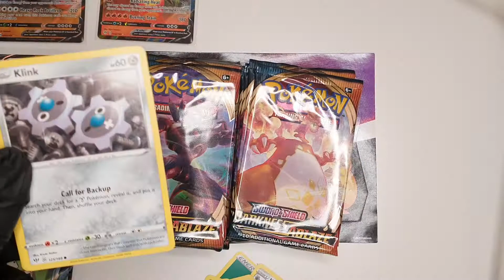Pokémon Pulls with Mr Kinder 2021 - DA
24 of 36
Wish me luck
Sheeeeesh